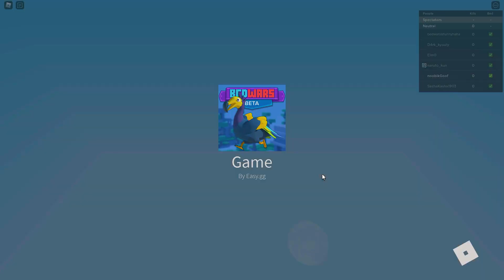Сохрани кровать любой ценой в BedWars Roblox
Привет ребята =)